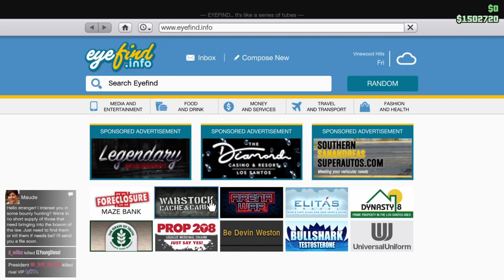When a frog wins the Half-track off the Podium in GTA Online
when gaylton wins the Half-track in the casino we go on a killing rampage.

for watching.